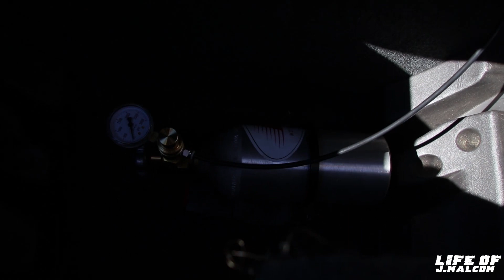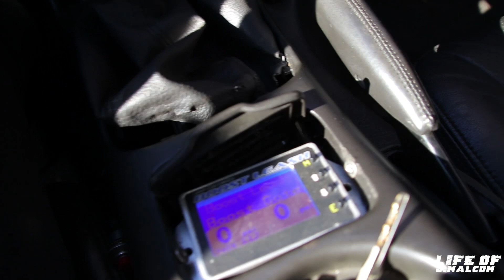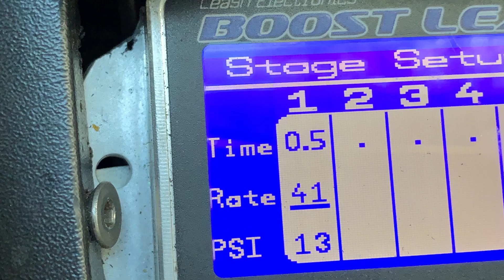HAD TO GO SAVAGE MODE WITH THE JON JONES TURBO CAMARO 1 TIME!